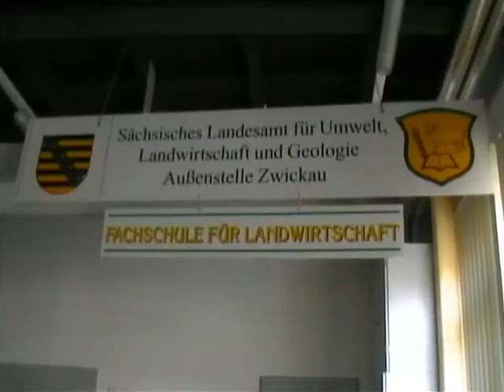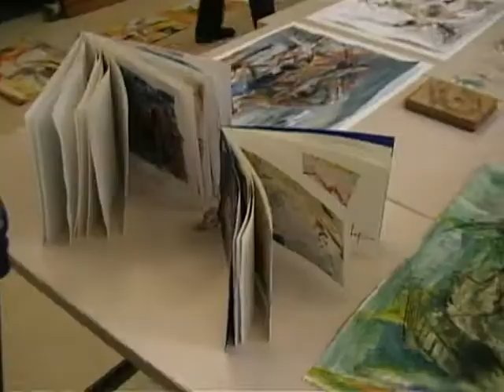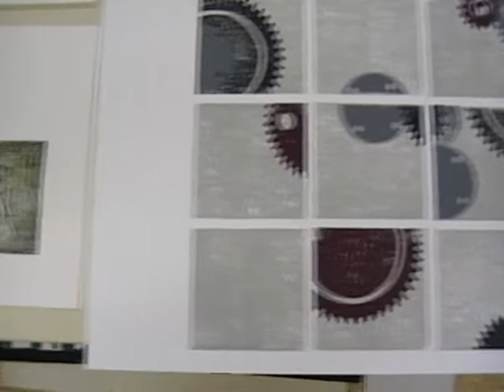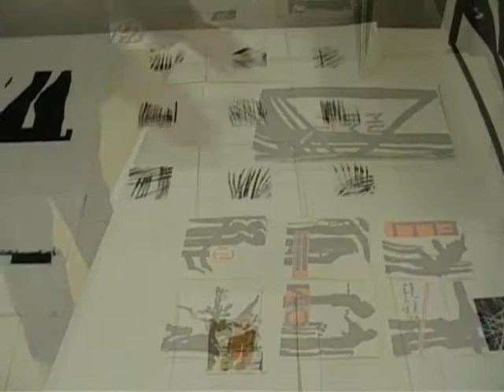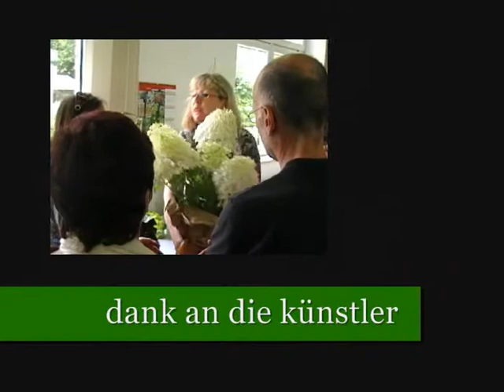sommerkurs der kunsterzieher in zwickau 2011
vom 11. bis 15. juli 2011 fand in zwickau der tradtionelle sommerkurs der kunsterzieher statt. teilnehmer aus ganz deutschland arbeiteten unter anleitung von künstlern einen woche zum thema "baustelle"  (malerei, grafik, objekt, plastik, keramik und skulptur)